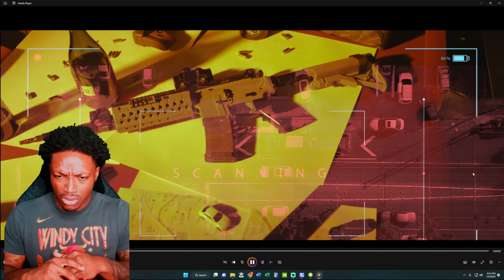BLACK MAN REACTS TO CORRIDOS MUSIC PT.22! 🤯(El Belicon - Peso Pluma & Raúl Vega)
In this video, I reacted to Raúl Vega & Peso Pluma - El Belicon. This is one of the most beautiful sounds I ever heard!!!